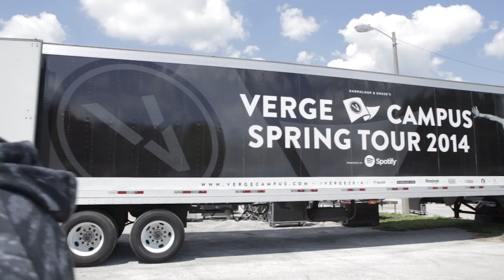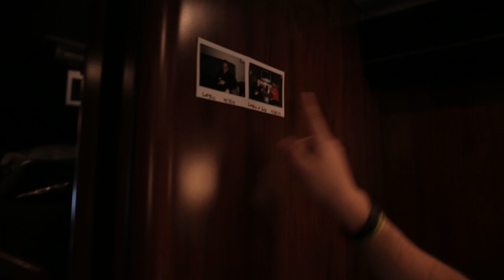Logic - Just Another Day Ep. 19: Verge Campus Tour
In episode 19 of the 'Just Another Day' series, Logic gives a behind the scenes look of his Verge Campus tour including Logic giving amazing haircuts... and riding scooters at sunset.